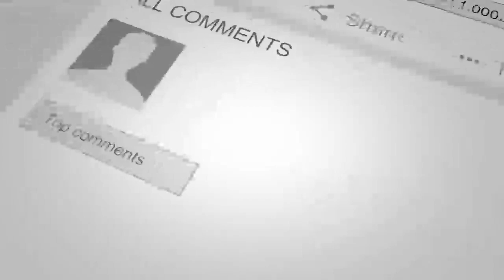آتش سوزی بزرگ در کابل